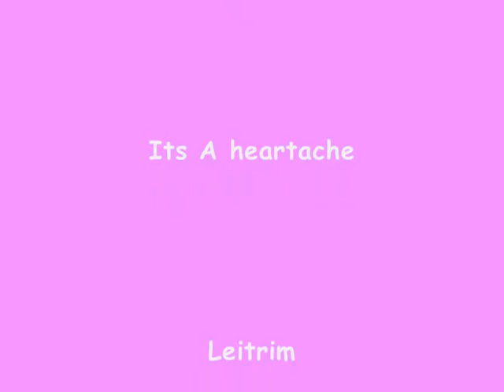its a heartache